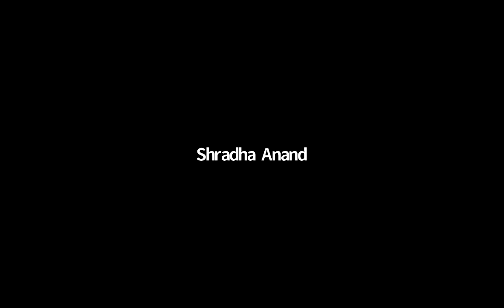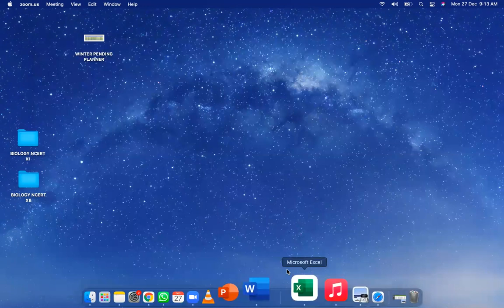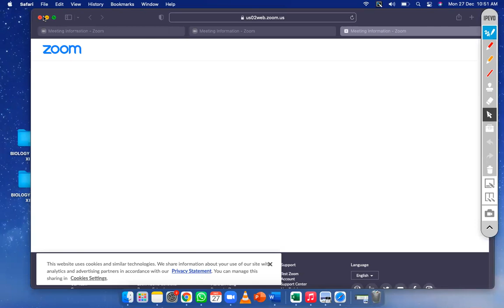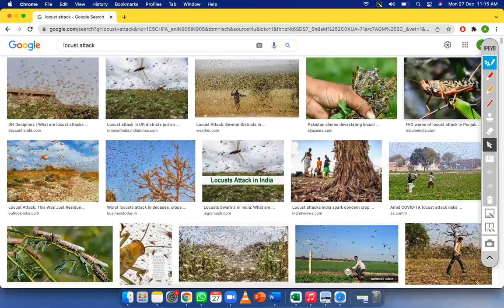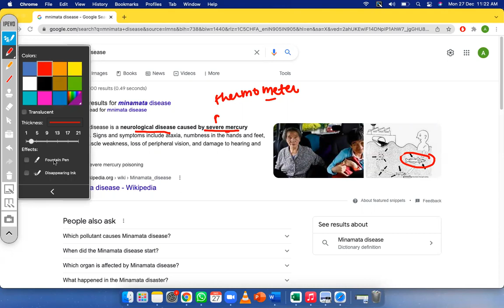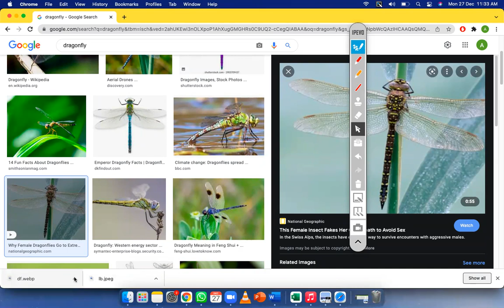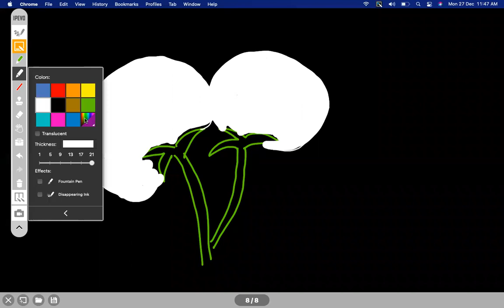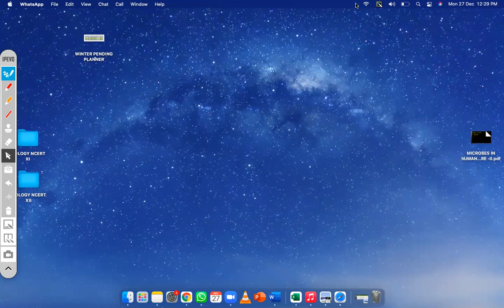Microbes in Human Welfare Part - 2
NEET XII BIOLOGY